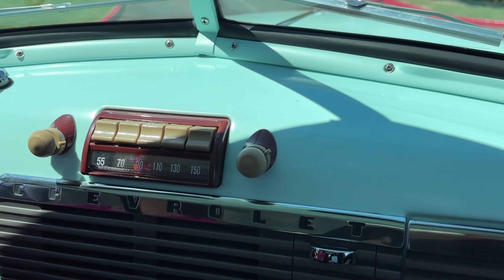Test Drive - 1951 Chevrolet Panel Truck!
This 1951 Chevrolet Panel Truck is a stunning example of a professionally customized classic with a mere 40 miles since completion. With an investment in its restoration of approximately $340,000, this is a showstopper.  This custom panel truck body is mounted on a 1975 K-20 Blazer chassis with numerous upgraded components. The design, engineering and fit and finish are truly impressive. The extensive modifications, such as a 454 V-8 engine, automatic transmission, full-time 4-wheel drive, and stunning paint, truly make this panel truck unique and impressive. This fully customized truck would be fantastic for frequent use or for shows.

This Panel Truck was a rust-free California example that was acquired approximately 20 years ago by Rich Gates, owner of Vintage Auto in Aguanga, CA. Vintage Auto specializes in premier auto restorations garnering a stellar reputation in the industry. Rich and his team have restored nearly ten classic cars for Harry Clark and Classic Promenade, including several classics that were shown at Pebble Beach. Over the past ten years, Mr. Gates proceeded to invest in a 3,000-hour complete custom restoration and $40,000 in parts that makes this truck truly unique, beautiful to look at and thrilling to drive.

The livery is a stunning three-tone, custom color design which includes a deep blue, light blue and orange combination. The paint has beautiful luster and shine and is fully polished and ready for show. The show-quality chrome is in beautiful condition. The stance of the truck is impressive and complete with Rancho Suspension components and complemented by black American Racing Wheels, which are wrapped in BF Goodrich 32 x 11.50-15 off road tires. The chrome side pipes, with heat guards, are tucked under the running boards and include orange paint accents in the interior of each pipe. A nice custom addition are the electronically actuated side-steps that appear from beneath the running boards as each cab door is opened. Another unexpected addition is the hand fabricated, full-tilt front end which is the perfect way to display the highly beautiful and detailed engine compartment during shows and tours. The Chevrolet “bow tie” logo is a unique design element that is displayed beneath the front grill and on the running boards and side-steps. The high-quality paint and exterior components show very well overall and make a stunning and lasting impression.

The panel truck’s interior is as stunning and impressive as the exterior. The light blue paint lends a bright and clean feel to the overall interior. The black vinyl upholstery is in near as new condition and shows well, as do the black composite door panels. The interior chrome pieces show very well throughout and are complemented by the Philippine Mahogany wood trim which originate from a 1957 Chris Craft boat. The cab portion of the truck is complete with black carpet, which shows very well. The rear interior floor is also complete with Philippine Mahogany panels and beautiful chrome separation strips. All pieces show very well throughout. The dash is in beautiful condition complete with all new vintage-style gauges and a vintage-style AM/FM Bluetooth radio. The period correct heater is mounted below the dash and near the floor mounted automatic transmission and the transfer case gear shifters. The automatic transmission shift lever appears as a period manual transmission shift lever, which lends to the period correct overall feel of the interior. The interior is stunning and the attention to detail is very evident.

The beautifully detailed and painted engine compartment, complete with a hand fabricated, custom tilt front end, is the home of the nicely appointed Chevrolet 454 cu in motor complete with chrome valve covers, chrome alternator and white powder coated Hedman Hedders. The 454 has 40 miles since the completely rebuild and produces approximately 450 hp with 9 to 1 compression. It has been bored 30,000 over, blueprinted and balanced with ported and polished heads, an Edelbrock Performer cam shaft and an Edelbrock Performer 2-0 intake manifold topped with a Holley 750 Double Pumper carburetor. The automatic transmission and transfer case were also rebuilt with 40 miles on each and both operate smoothly and quietly. All black components are powder coated and show well. The 1975 K-20 Blazer chassis is powder coated and show ready. The off-road suspension kit is a nice visual complement to the overall look of the exterior with white shocks and yellow boots. The engine compartment shows well throughout and is ready to be shown.

This Chevrolet is available for inspection at our Phoenix showroom. We are pleased to offer FaceTime or WhatsApp live video inspections and we help coordinate shipping worldwide. We also have financing partners if you are interested in financing.